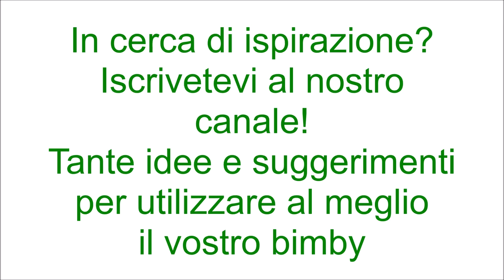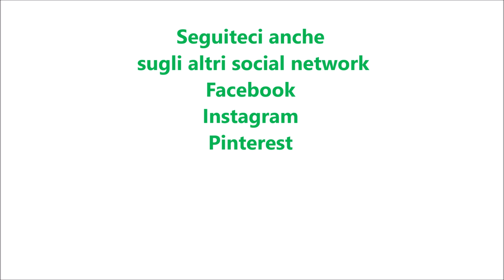Babbo Natale di pan brioche per bimby TM6 TM5 TM31 TM21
Ingredienti:
550 g di farina di tipo "00"
250 g di latte
50 g di olio e.v.o.
mezzo cubetto di lievito di birra fresco
15 g di zucchero semolato
1 uovo
10 g di sale
1 tuorlo + 1 cucchiaio di latte per spennellare
concentrato di pomodoro  q.b.
2 olive nere